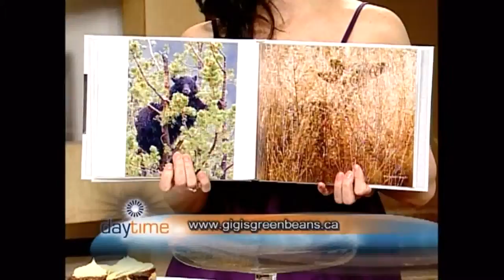GigisDaytime1.wmv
Gigi's Green Beans Café owner Jennifer Lapointe appears on Barrie's Daytime TV to chat about eating healthy, engaging community and what's in store at her organic and fair trade community coffee house, located in Tottenham, Ontario, Canada.